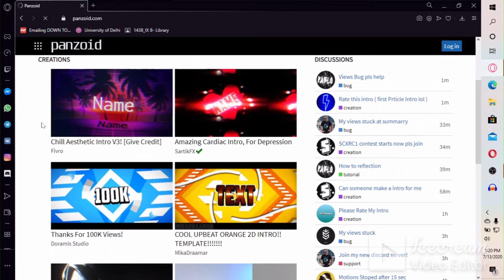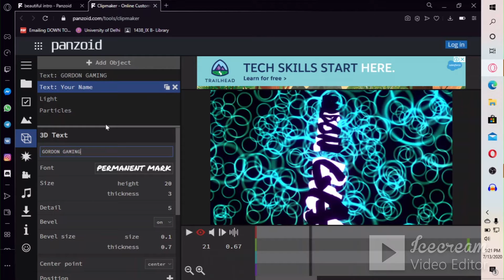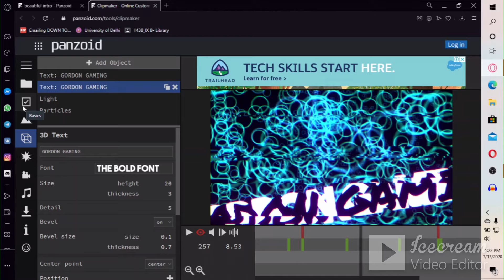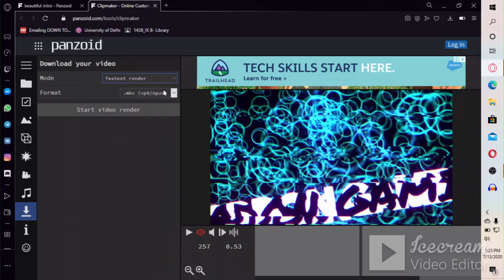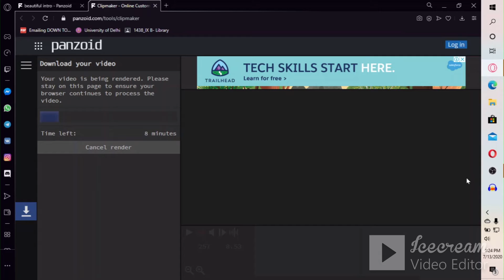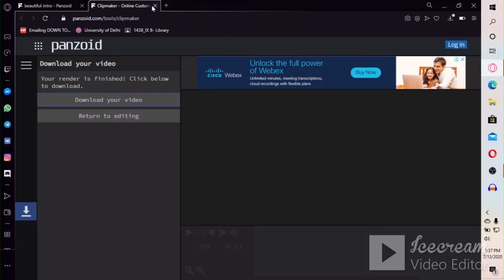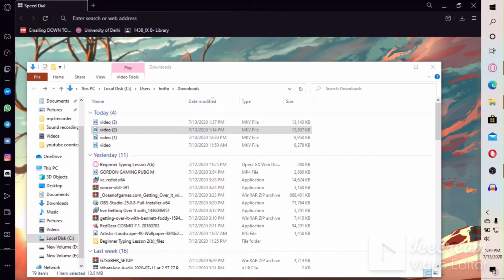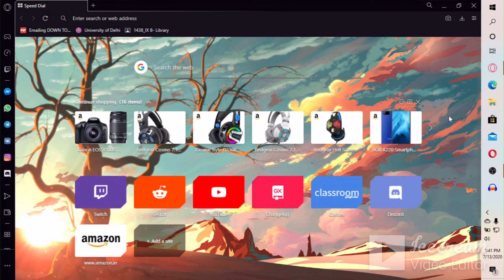How To Make Intro For Gaming Channel For Free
PC Specs : Intel i3 3210M
Ram: 6 GB
GPU : Integreated HD 4000 Graphics
Gaming Peripherals :
Mouse : HP Wireless Mouse 201
Keyboard : Antesports MK 3000
Headphone: TOSHIBA Gaming Headset RZE- G902H